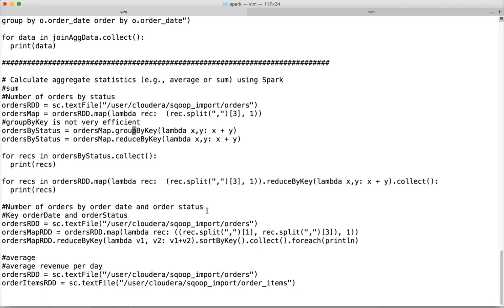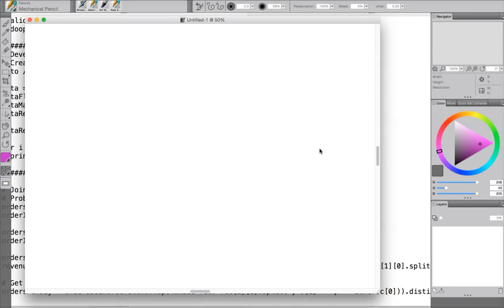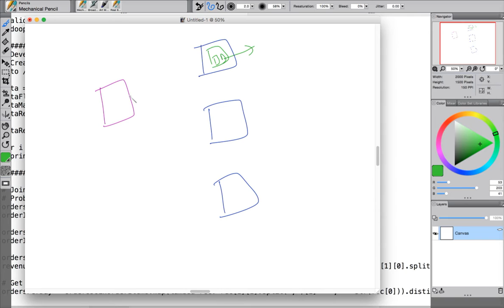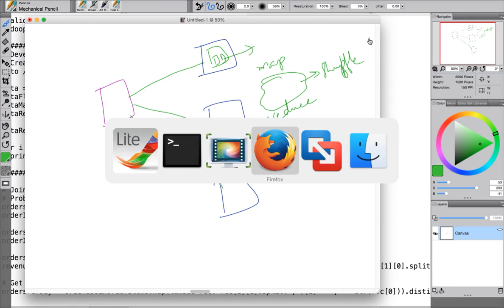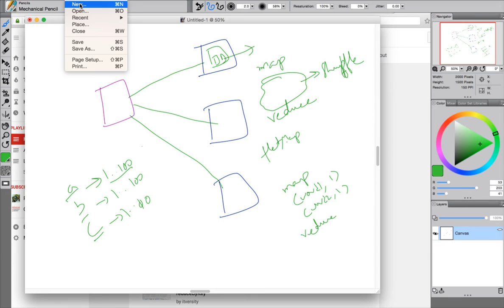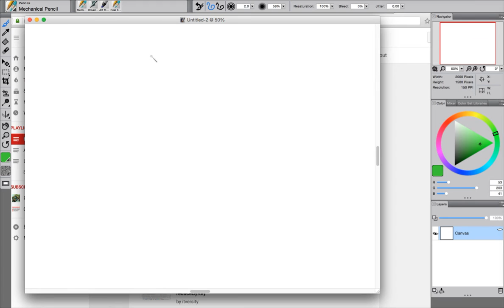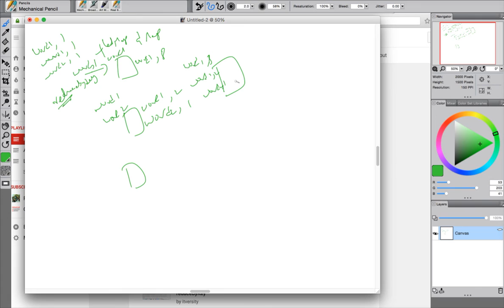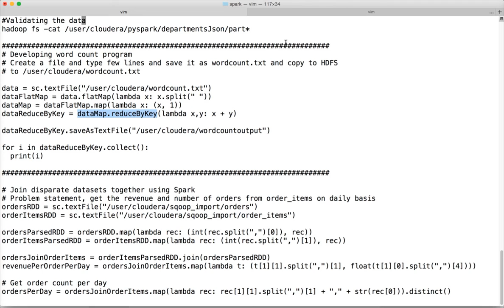Hadoop Certification - CCA - Word Count Explained